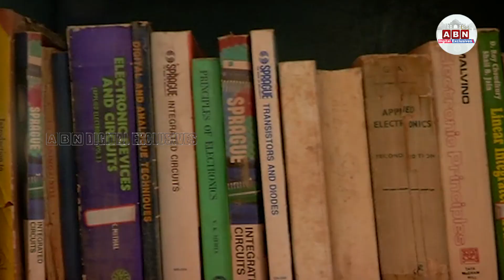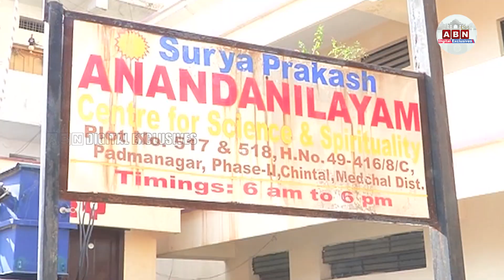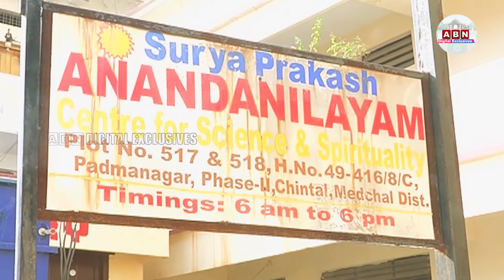లైబ్రరీలను కాపాడుతున్నారు.. || ABN Digital